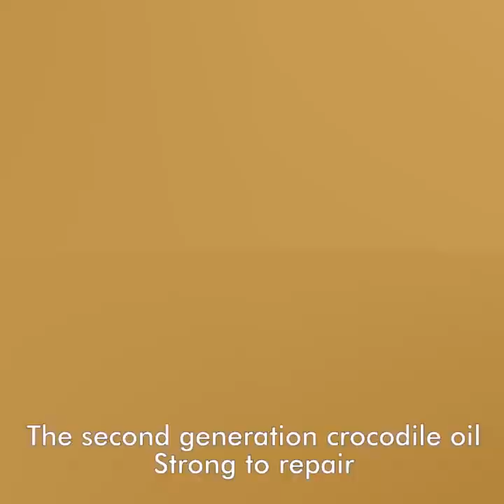VIBRANT GLAMOUR Scar Remover Gel Repair Acne Spots Scar 20g VG- MB050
Vibrant Glamour only use active ingredients to awaken your skin natural